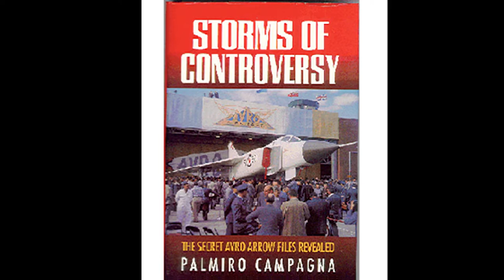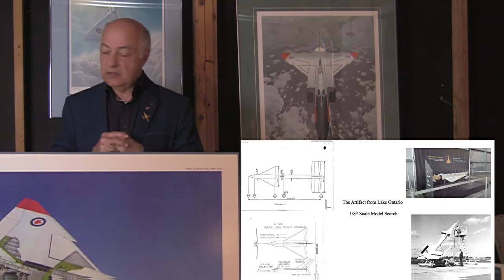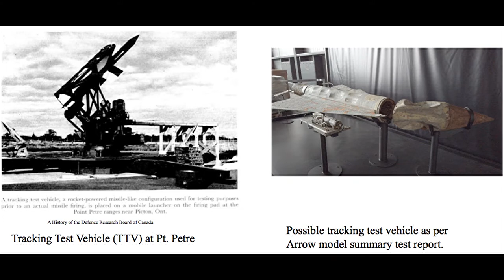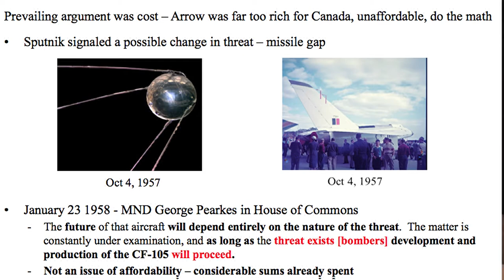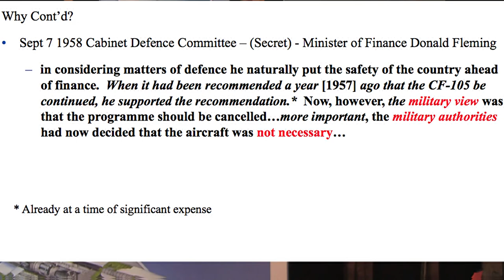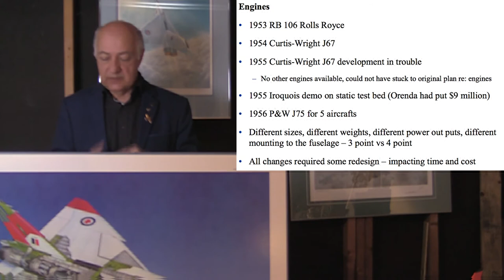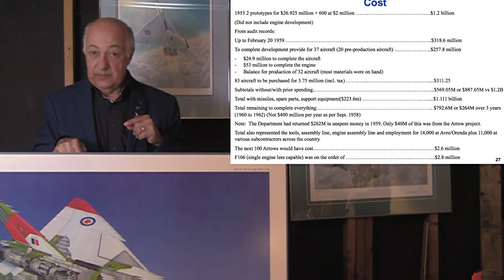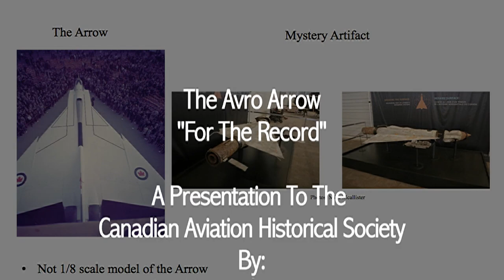Avro Arrow For The Record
Author, Researcher, and Writer Palmiro Campagna brings to light increasingly more researched data and declassified information on the Avro Arrow project, and uses it to debunk many of the conspiracy theories as to its demise, while at the same time presents other projects from AV Roe and Avro which helped to place Canada at the leading edge of aircraft technology in the 1950's.